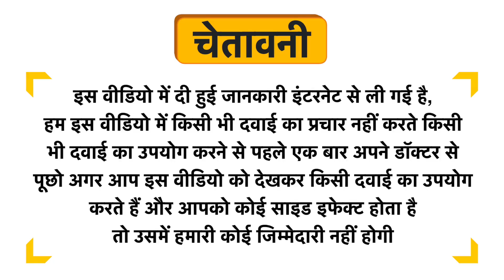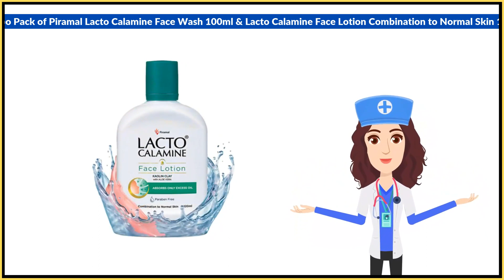Combo Pack of Piramal Lacto Calamine Face Wash 100ml & Lacto Calamine Face Lotion Combination to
Combo Pack of Piramal Lacto Calamine Face Wash 100ml & Lacto Calamine Face Lotion Combination to Normal Skin 120ml Uses in Hindi | Benefits | Side Effects | Dose